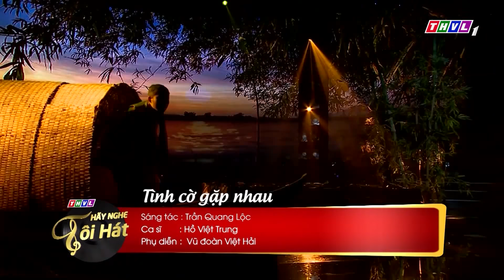Giọng Ca Trẻ HỒ VIỆT TRUNG Hát Bolero Ngọt Lịm Nghe Mà Ngất Ngây | Hãy Nghe Tôi Hát 2021